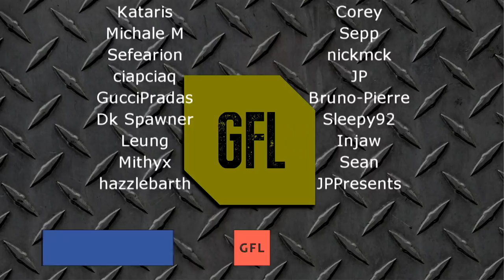Path of Exile 3.10: DELIRIUM DAY #38-39 Highlights MIRROR OF KALANDRA, SCAMMER GETS SCAMMED.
50$ Patrons: Domen1k
FEATURED IN THIS EPISODE: